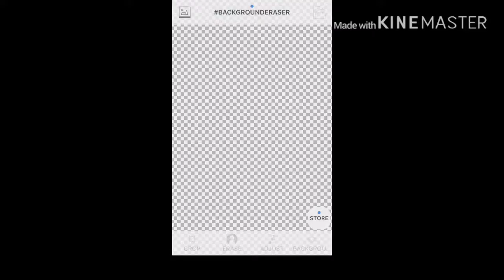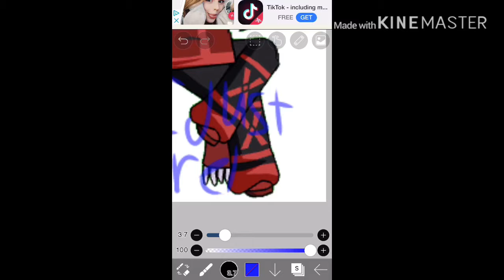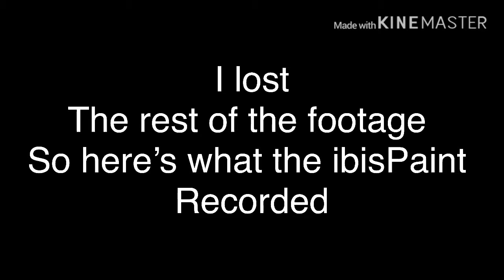A bunch of speed edits in one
I’m gonna now start uploading when I got a video done unless it’s a series and also no the characters that I first edited will not have a series but a mini movie when I get to it so don’t ask ok?